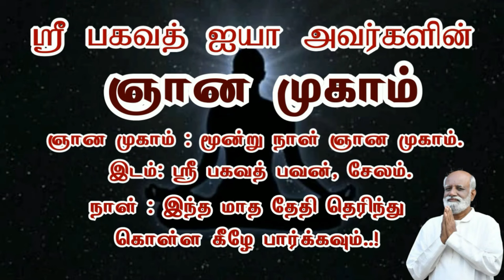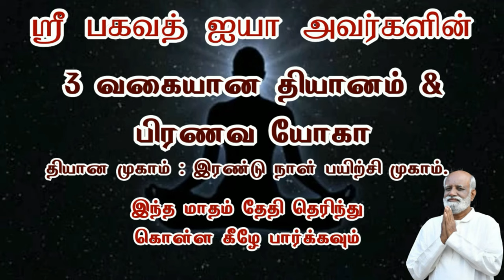எண்ணத்திற்கு வலிமை உள்ளது எப்படி அதை தெரிந்து கொள்வது..? Jeevamani